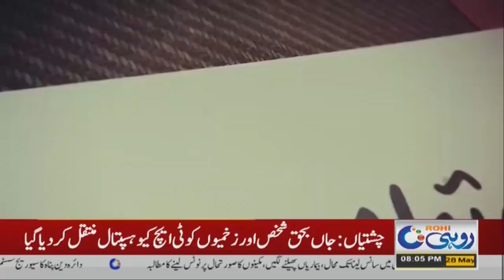Mujrim Kon l 28 May 2023 l Rohi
24 News HD is one of the leading news channels of Pakistan bringing you the latest current affairs from Pakistan and around the world.  Live National Assembly and Senate Session.